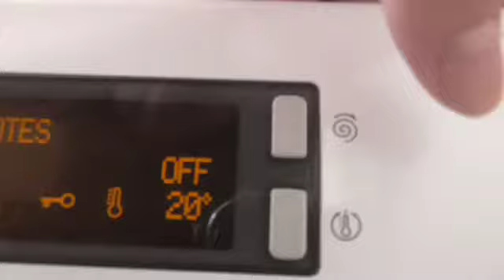Hotpoint Delicates wah part 2